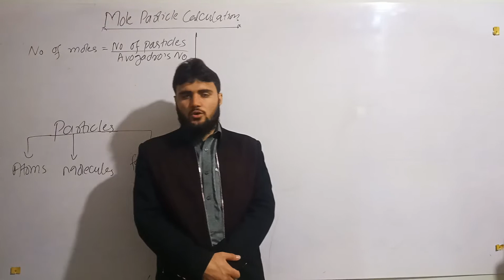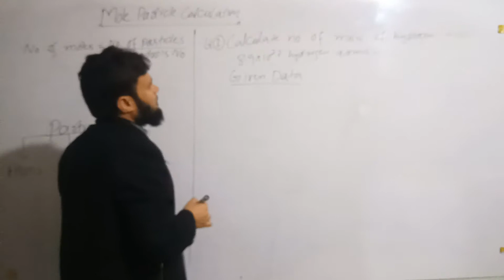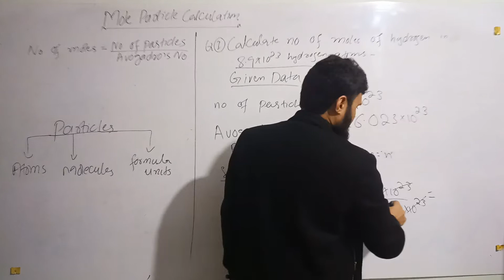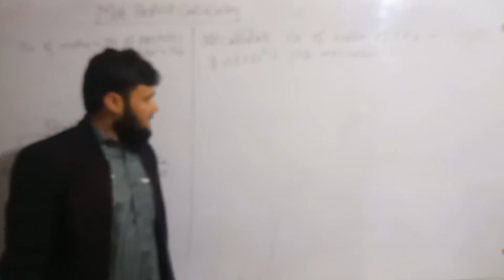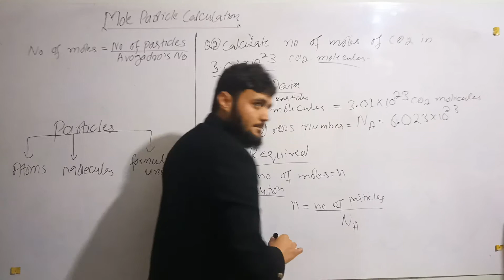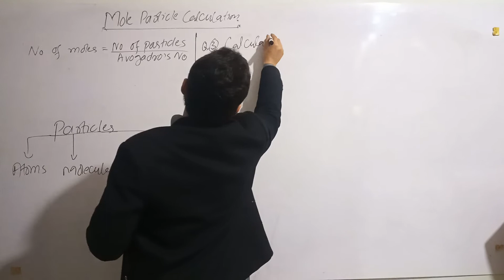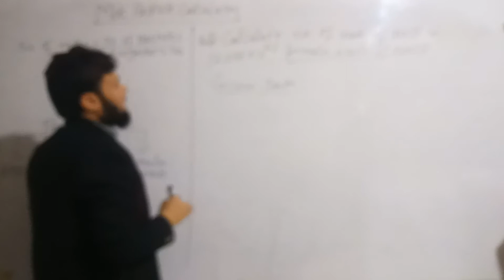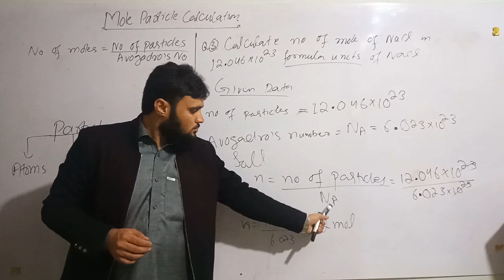Mole particle calculation(find no of moles) 9th class chemistry by science tutorial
Here in this lecture of science tutorial you will find that how to calculate the number of moles if number of particles are given.
you will find here solved numericlas and examples related to mole particle calculation of 9th class chemistry